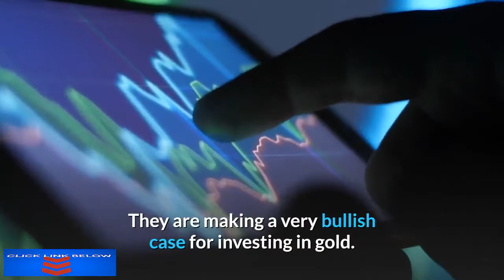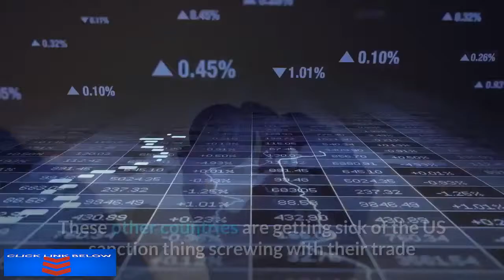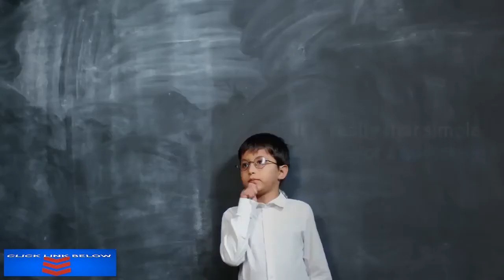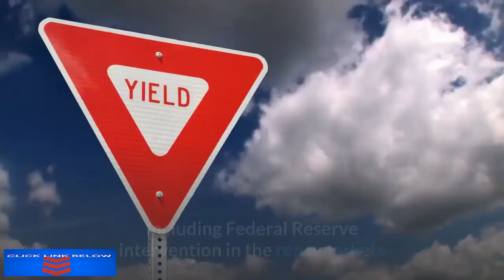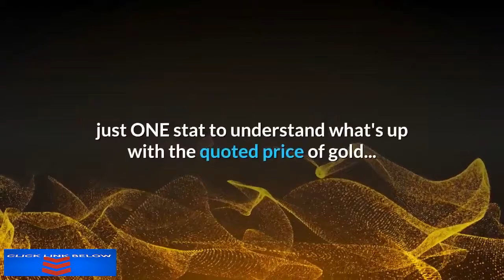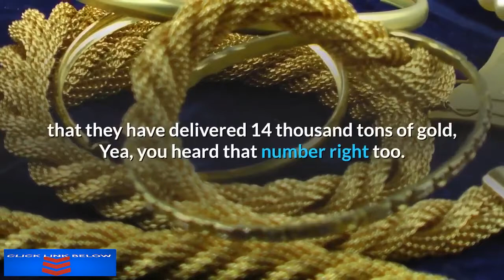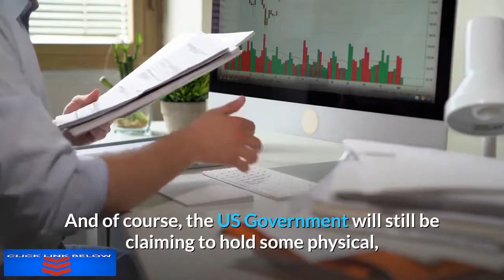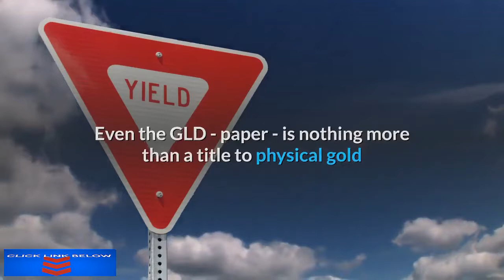Gold $2000 in 2020 Look at Central Banks for Direction on Gold Prices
Gold prices have done well last year , but the precious yellow metal could do even better in the coming months . A $2,000 an ounce price for gold is a very possible.
You must pay attention to the big players in the gold market. They are making a very bullish case for investing in gold.
Who are these big players in the gold market? The Central banks, of course .The Central Banks Are In Love With Gold.